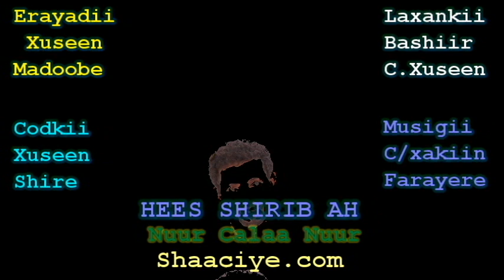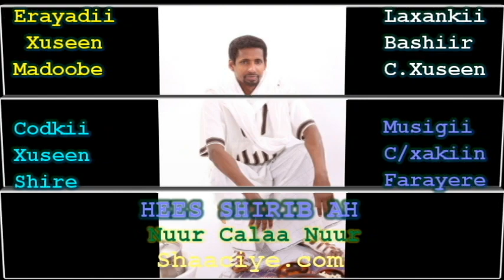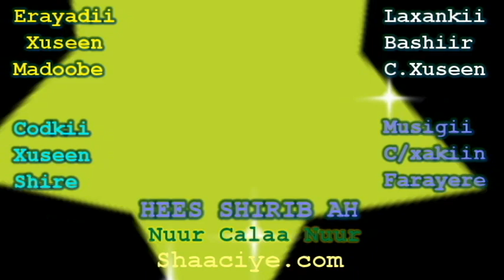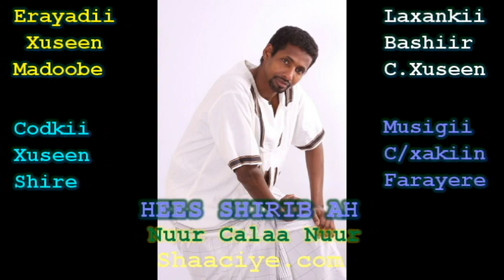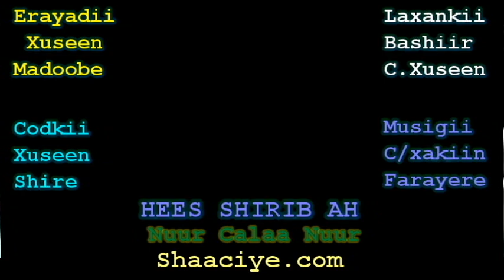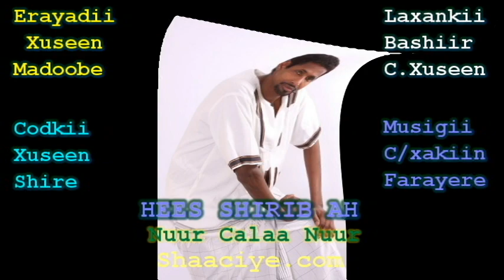NUUR CALAA NUUR iyo Xuseen Shire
Erayadii  Xuseen Madoobe , Laxankii Bashiir Cali Xuseen, Musigii C/xakiin farayare, iyo Codkii Xuseen Shire Ciyaar Jecel